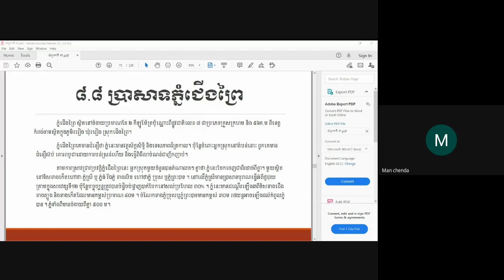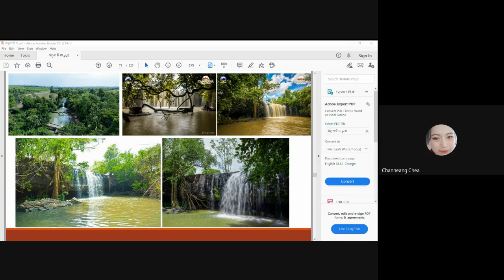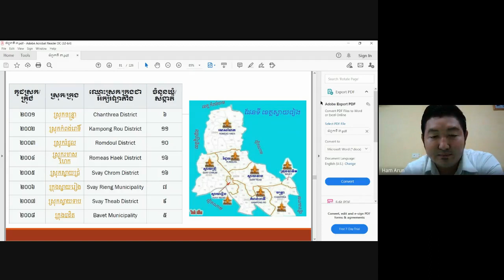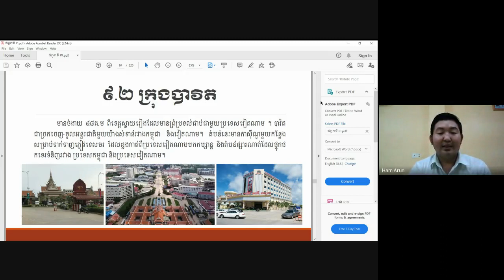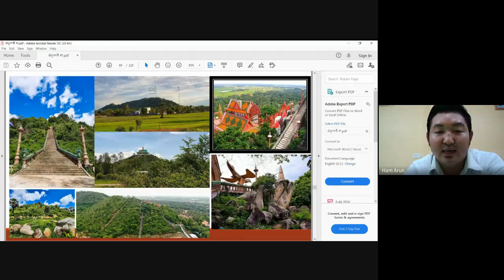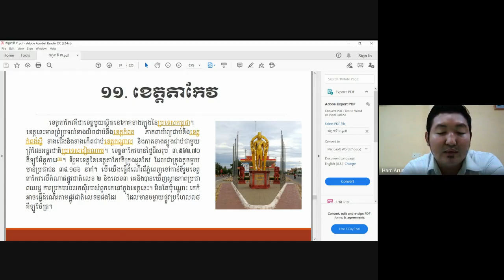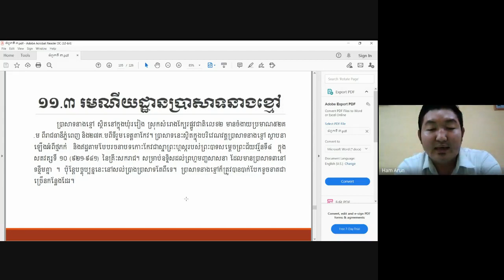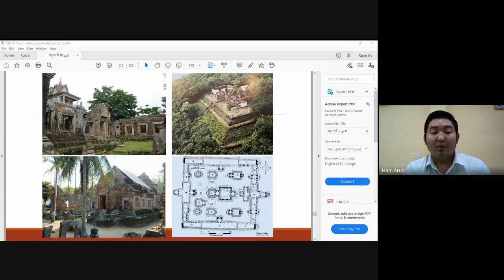Subject Cambodian Tourism Week5 Part1 Weekend Class